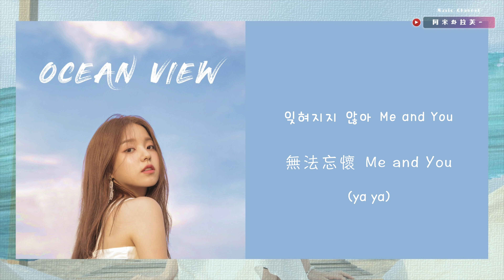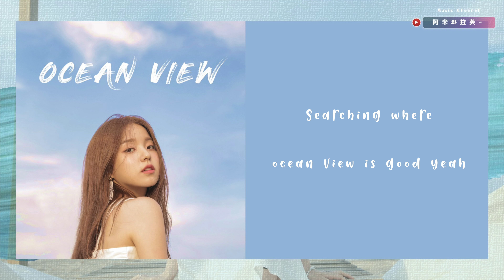【韓繁中字】Rothy (로시) － OCEAN VIEW (Feat. 燦烈) (Chanyeol / 찬열)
終於等到Rothy出新歌了!! 😭🥳
這次是夏日清涼的單曲~~ 🌊
找燦烈來 featuring真的有點嚇到 😳
這個組合很新鮮! 🙈🙈
還有Rothy 真的很美 🥰
不管是MV還是照片都拍得超仙!! 💙💙
希望這次又可以讓多些人認識Rothy!!!
看她 ig repost的限時 沒想到有很多前輩為她打氣 😳
(看見有 Rain, PSY…)